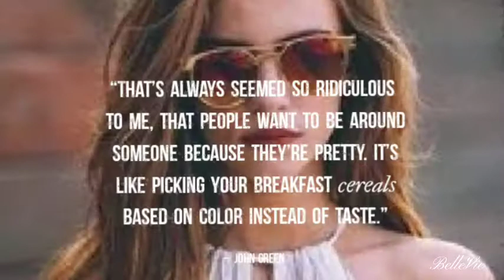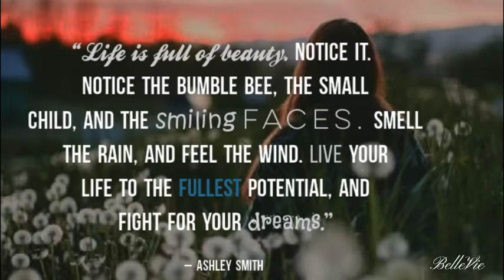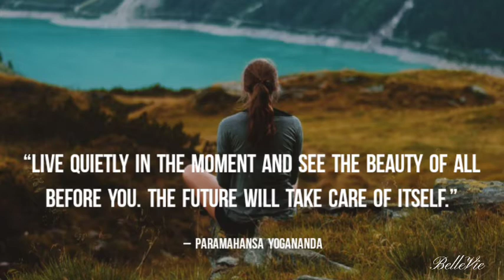Quotes About Beauty To Boost Your Self-Esteem - life quotes and sayings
📚: Quotes About Beauty To Boost Your
 Self-Esteem

📖: Beauty can mean many different things for many different people.

Beauty is to some degree subjective, and it’s important that we don’t take everyone else’s opinion at face value. We should look to discover what we find truly beautiful, whether that be in art, in people, or in nature.

🎥 For more Life Quotes videos